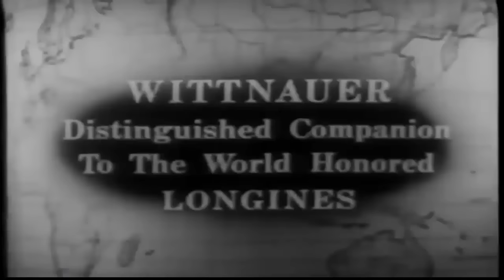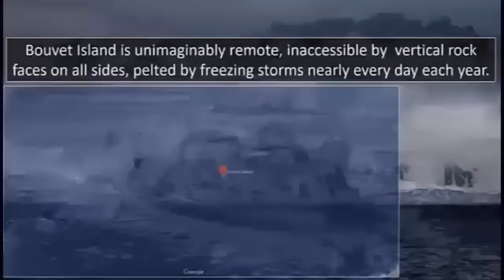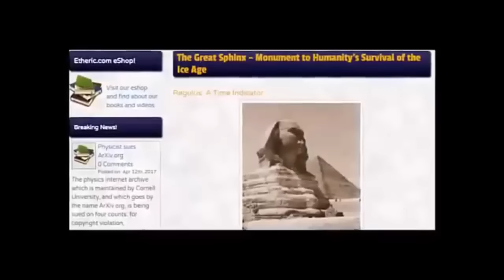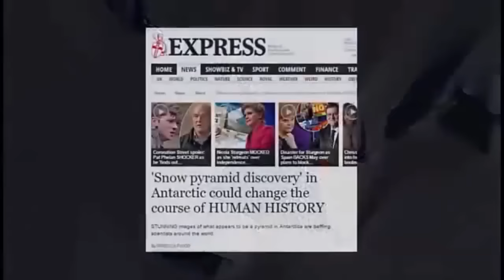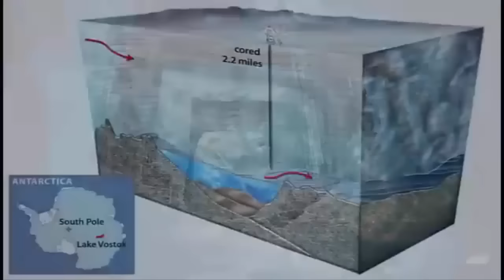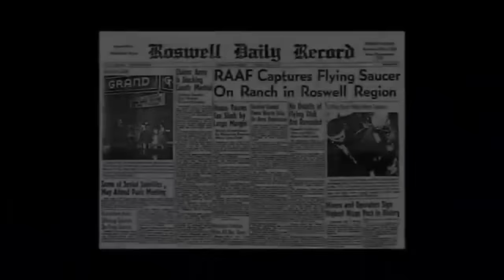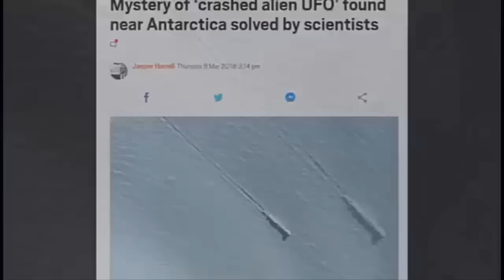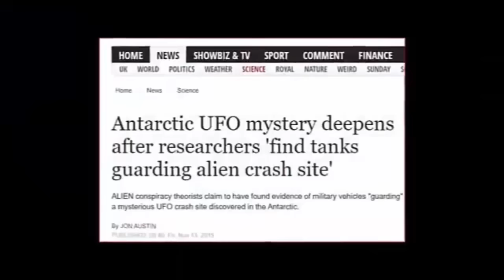Operation High Jump - Pyramids In Antarctica?